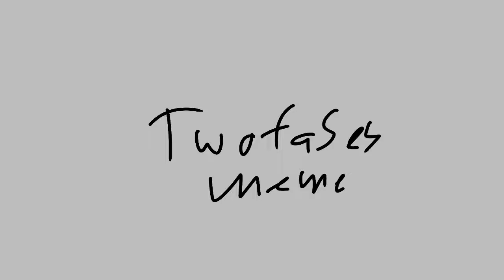Two fases mame